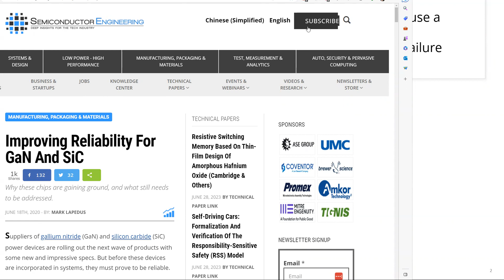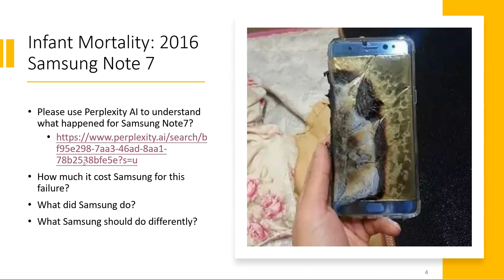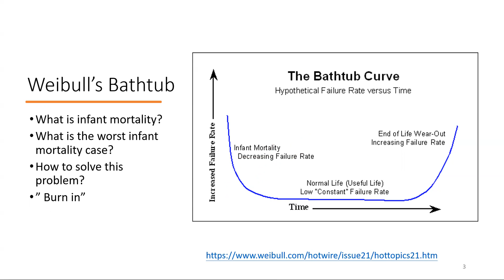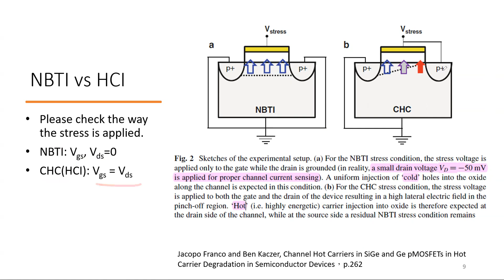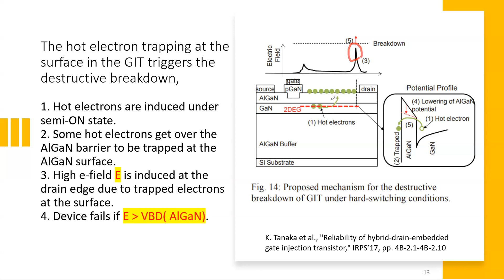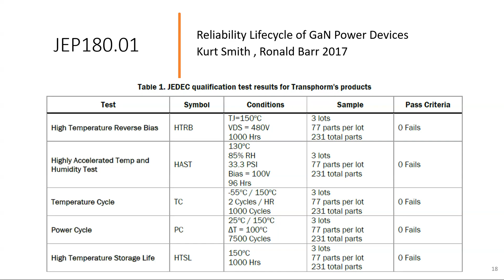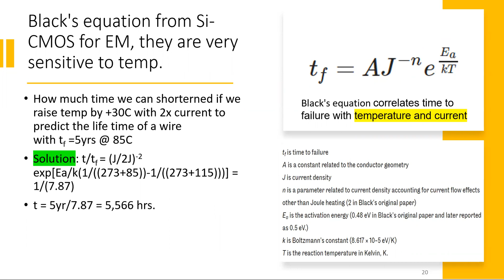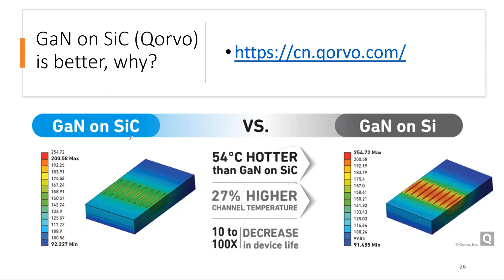13 WBG GaN device Reliability 3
wide band gap devices, GaN reliability vs Si-CMS